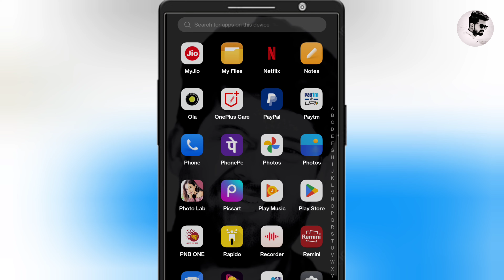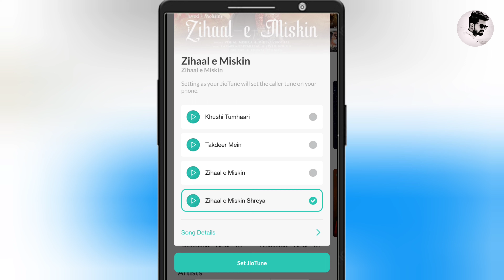How to set jio caller tune | Jio sim me jio tune kaise set kare | TM 2023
Dosto is video me maine aapko bataya he ki Aap kis tarah se phone me jio tune set kar sakte hai , How to set jio caller tune .

1 . Install Google Pay App and win upto 201 rupey

2 .  Install PhonePe App win upto 200 rupey minimum after 1st transaction

3 . Install Paytm App and win upto 100 rupey minimum after 1St transection

4 . Instagram ID : @msjadoun7

5 . Twitter ID : @msjadoun7